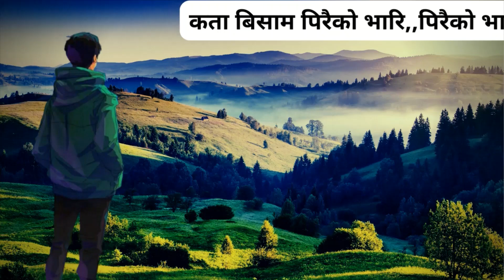Dadai ko Devi Deurali || Old Nepali Typical Song || Status || Diwas Edits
Hello everyone,
  One more special video for you and today in this video I have presented a beautiful and old Nepali song "dadaiko devi deurali".